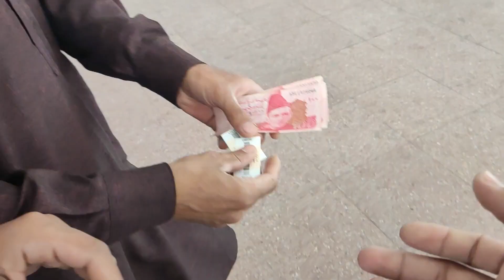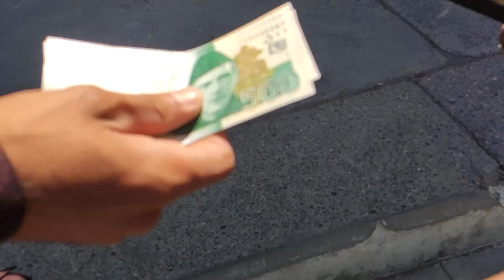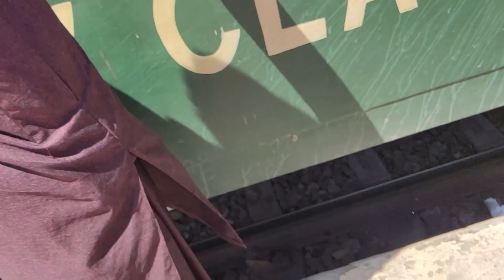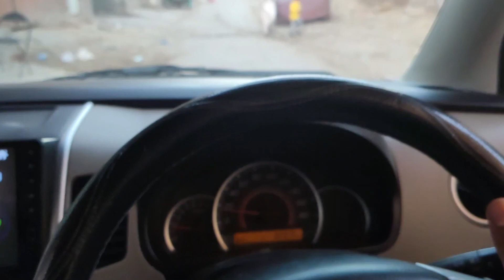Gujranwala to Karachi by train 🚆🚂 Eid ka 2 din 🧑‍🤝‍🧑